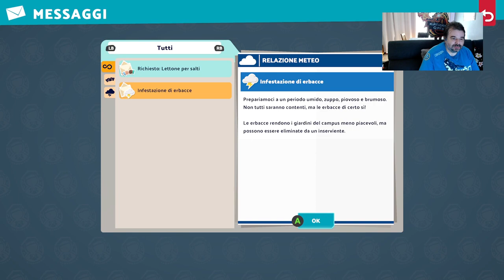Two Point Campus [XboX-ITa] Just Chatting - Marcodrums Games - in Live 11/08/22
Iniziamo questo spassoso Gioco sulla mia Miticaaaa Xbox SeriesX , e il Miticooo Gamepassultimate , bel gioco della SEGA , cominciamo tutorial e prime missini insieme , a presto con altri video e live Amiciiii

LinkTree

Thanks